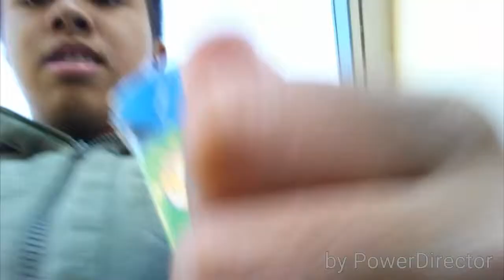Vlog Day 10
Being chased down for a balloon